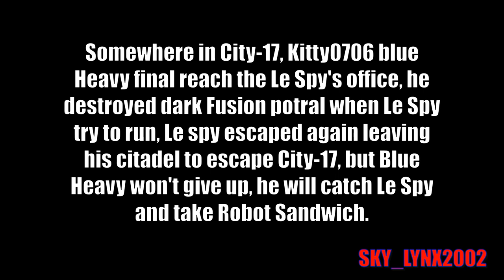Team Fotress 2: Moments with Heavy Robot Sandwich Quest Final Episode Trailer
Hello guys i know you guys wanna a Final Episode i working on it so here i made Trailer.

He will get Robot Sandwich  and kicked Le Spy's ass and save the world

 make sure subrscibe my channel, and hit like 👍button.

Music
DOOM Eternal OST The Only Thing They Fear Is You theme song